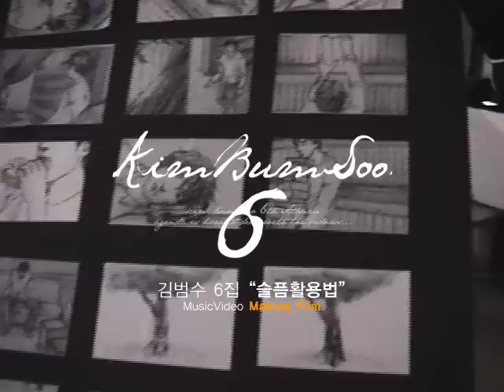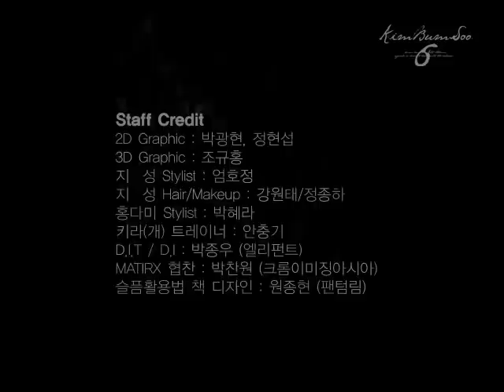Kimbumsoo 6th "슬픔활용법" MusicVideo Making film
Client : Polaris Entertainment

Producer : Hak Rae Cho
Director : Hipson Kim
Production : Switch MediaWorks Corp.